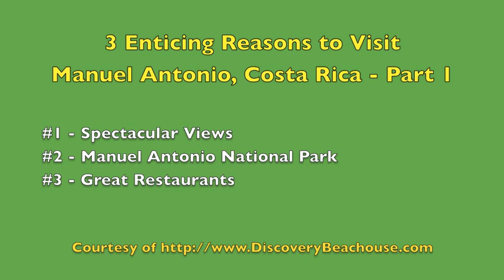(Traveling in Costa Rica) 3 Enticing Reasons to Visit *Manuel Antonio*, "Costa Rica "- Part 1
In this video Vacation Home Rental Expert, Evelyn Gallardo, explains why you should visit Manuel Antonio, Costa Rica.

Evelyn Gallardo,
Author of the forthcoming book, The Best of Manuel Antonio & Quepos 2012 - Your Inside Guide to Paradise in Costa Rica